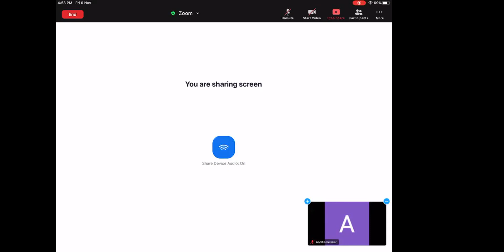2020/11/06_DPP B6 and B7 Discussion + WEP non-c motion, Spring and gravitational force